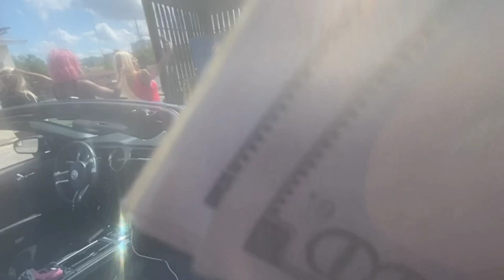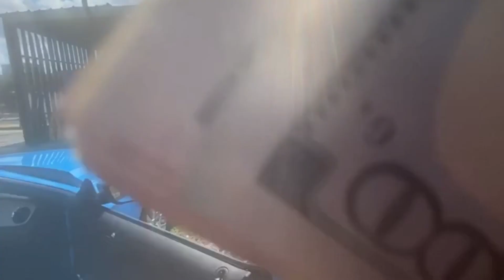I WAS IN A MUSIC VIDEO (behind the scenes of “NOT THE SAME” by KELLY B)